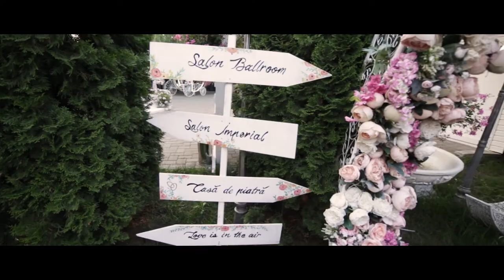Mirabela & Andrei - Wedding clip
filmari & fotografii & sonorizari profesionale